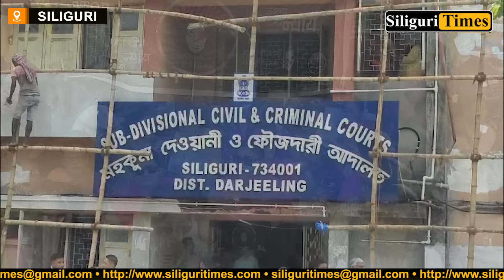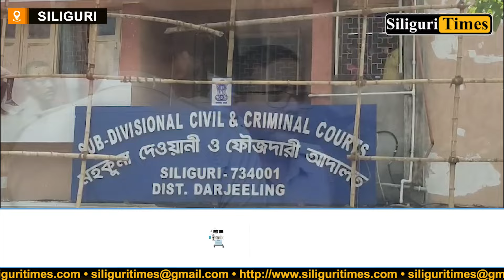Siliguri Schoolgirl Murder Case: Death penalty or life imprisonment for culprit? (Bangla)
Verdict expected today in Siliguri Schoolgirl Murder Case: Death penalty or life imprisonment for culprit? (Bangla)